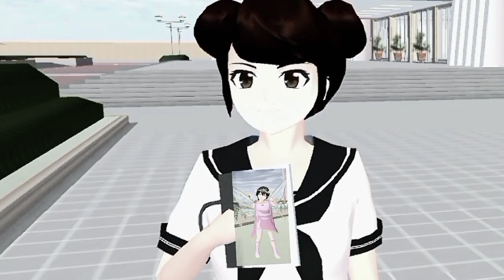Naughty Kiss Part 5 || Drama Sakura School Simulator || Tiara Pom Pom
Naughty Kiss Part 5
Drama sakura school simulator
Tiara Pom Pom